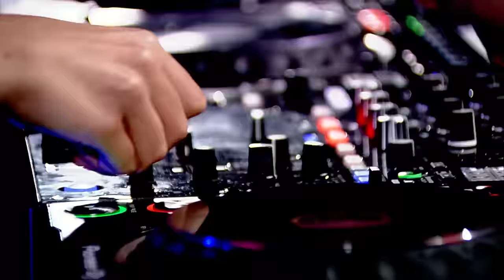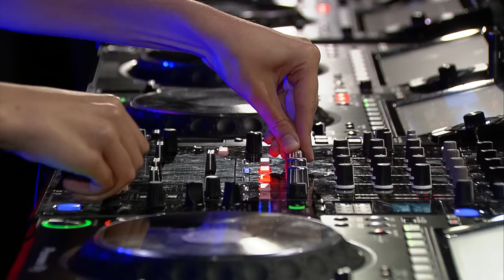Amber Broos | Tomorrowland Brasil 2023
Coming home: Tomorrowland Brasil. Prepare to reflect your love and to unite with people from all over the world at: The Reflection of Love – Chapter II. The intense connection between the People of Tomorrow and the special union of positive energy across all borders brings magic and a worldwide reflection of light.